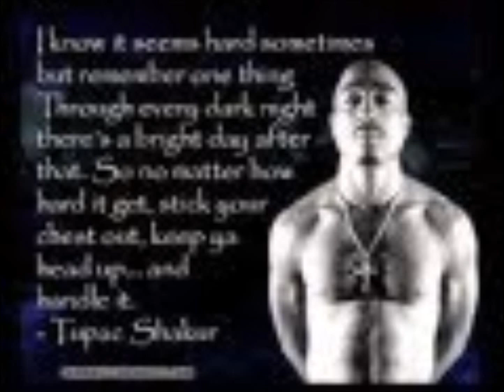inferno-ill take a lost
batonrouge music